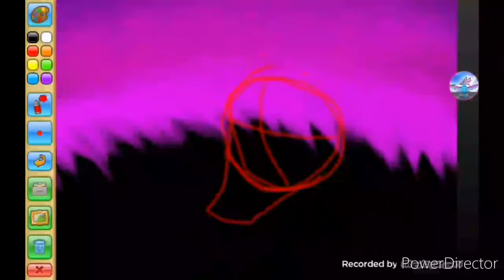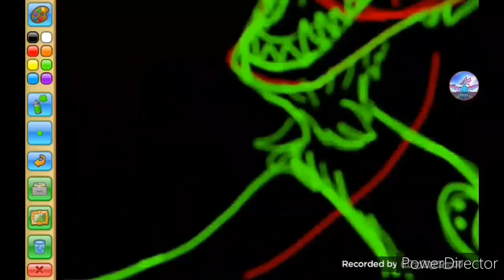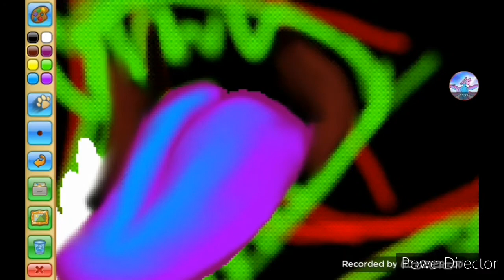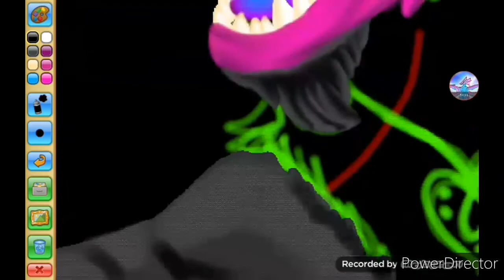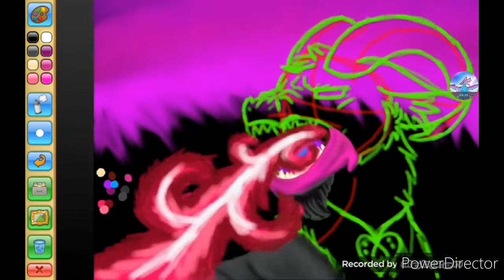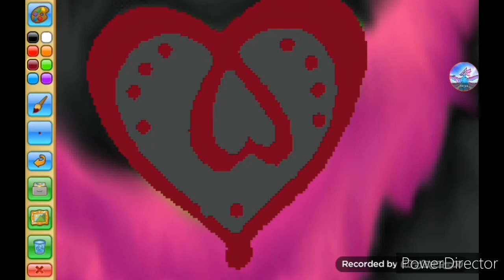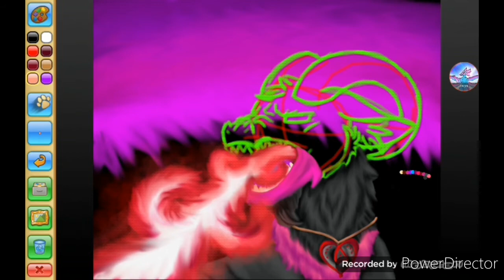Agaros le dieu de la mort [speedpaint] aj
N'oubliez pas que tout les dessins réalisés sur animal jam seront ensuite disponibles dans ma boutique pendant un temps plus ou moin limité.^^ celui-ci est à 300 saphirs.

Agaros est un dieu de la mort qui fait sont travail dans le paisible monde d'Agaeris encore en développement. Agaros est colérique et possède une force démesurée pour sa taille (1m75).N'ayant que peut de magie à sa disposition, Agaros se déplace grâce à un char céleste noir comme la nuit mené par deux chevaux de cauchemar, après avoir fauché les âmes  des malheureux ayant croisé sa route, il les emporte sur le plus haut sommet d'Agaeris pour les délivrer aux dieux responsables de leur jugement.
Vous aurez plus d'info au fil du temps, le développement de toute cette mythologie prendra du temps mais vous pourrez suivre son évolution grâces aux speedpaint que je ferai régulièrement de cette dernière.